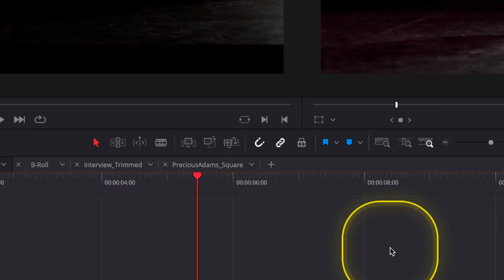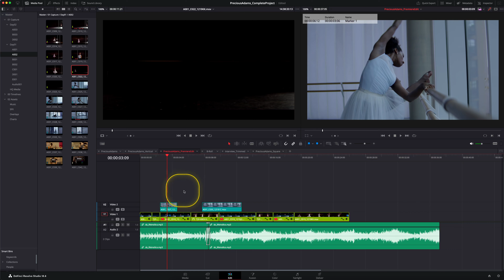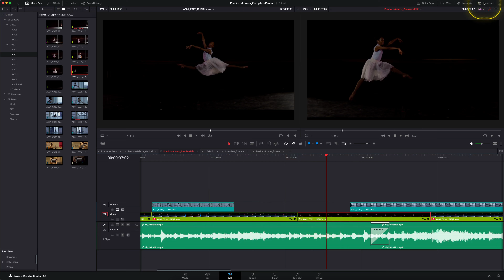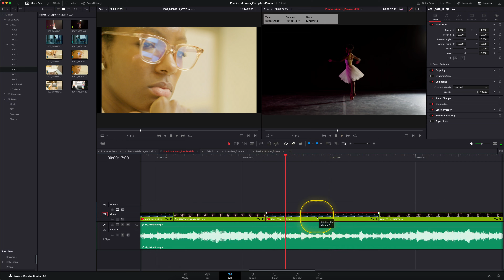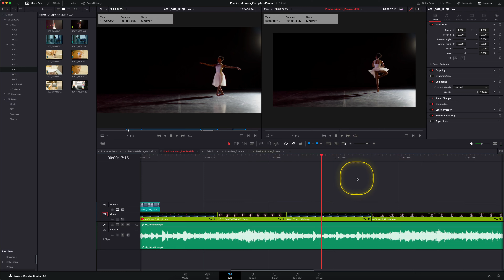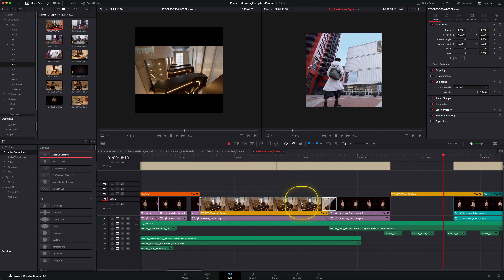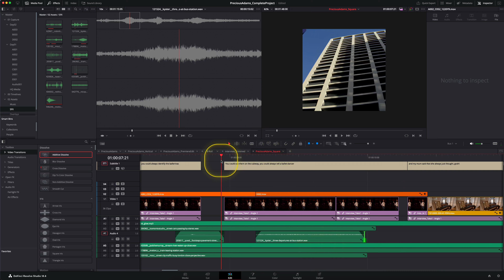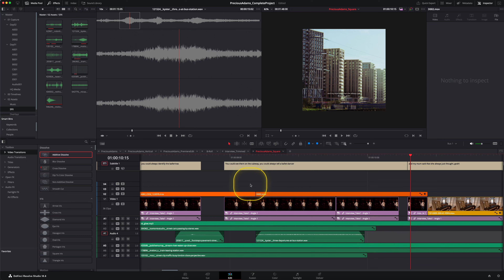Kennst du DIESE Funktion? | Replace CLIP | DaVinci Resolve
Clips im Edit austauschen, ohne das Timing oder die Effekte zu zerstören? Das geht mit der Replace Clip Funktion in DaVinci Resolve. Für mich macht sie das zu einer der besten Editing Tools, die jeder kennen sollte, denn so wird man deutlich schneller.

In diesem Tutorial wirst du lernen:

✅ Wie tausche ich Clips mit exakter Länge aus?
✅ Wie kann ich eine exakte Stelle an eine Position bringen?
✅ Wie macht mich diese Funktion schneller?

00:00 - Replace Clip - die beste Funktion?
00:33 - Clips austauschen ohne Edit zu zerstören
02:22 - Effekte übernehmen
03:09 - Replace Edit mit Match Frame
04:15 - Replace Clip mit Transitions
05:22 - Replace Clip mit Audio & Track Selection

Mein neuer Kurs "DaVinci Resolve für absolute Anfänger" ist ONLINE! In diesem lernst du die wichtigsten Grundlagen des Videoschnitts. Danach kannst du deine ersten Videos selbst schneiden und komplexere Themen verstehen!

Verpasse keine Neuigkeiten mehr und werde zum Videobearbeitungs-Profi! Melde dich jetzt für meinen Newsletter an und erhalte regelmäßige Updates zu den neuesten Kursen, exklusive Angebote und Tipps

Grafik Packages die ich benutze*:
Das beste Film Emulations Tool*:
10% auf alle Dehancer Produkte mit dem Code: MARCO

Mein Equipment:

Kamera (Sony FX3)*
Haupt - Objektiv (Sigma 24-70 mm 2.8)*
Lieblings Stativ*
2 Stativ/Monopod*
Mikrofon (Shotgun Rode NTG 1)*
Mikrofon (Voiceover SHURE SM7B)*
Audio Interface für Recording (Behringer UMC 202HD)*
Licht (Pixel C150)*
Softbox mit Honeycomb Grid*